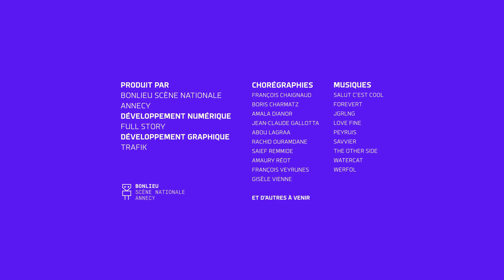I-Dance : Saief Remmide - 29/12/2022 16:36:20